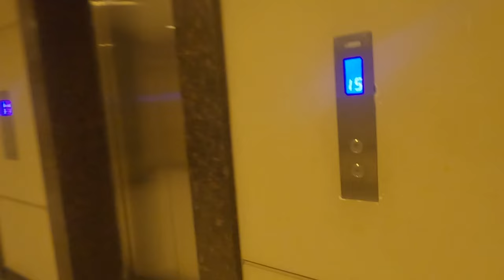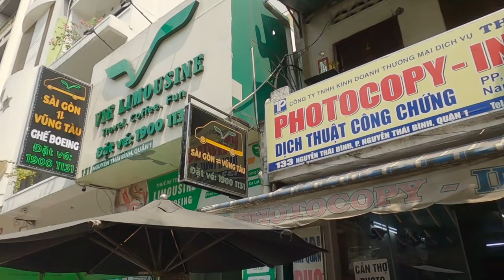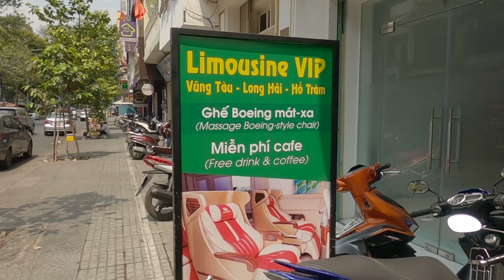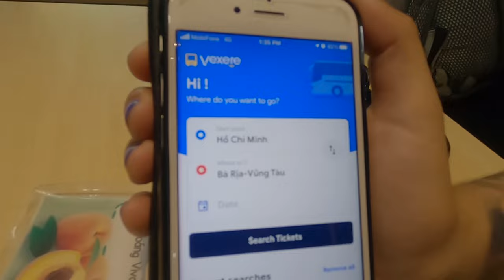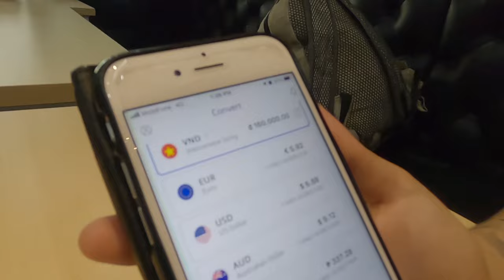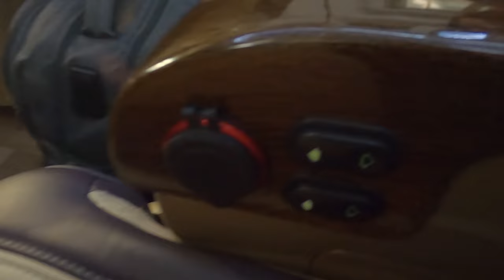Vietnam Limo Bus 🇻🇳 Saigon To Vung Tau | The Best Way Travel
Experience luxury travel from Saigon to Vung Tau with Vietnam Limo Bus! 🇻🇳✨ In this exciting video, we showcase the best way to travel between these two popular destinations in Vietnam. Discover the comfort and convenience of Vietnam Limo Bus as we take you on a journey through picturesque landscapes and coastal views. Enjoy spacious seating, onboard amenities, and a smooth ride as we highlight the premium features of this luxury transportation option. Whether you're planning a day trip or a weekend getaway, Vietnam Limo Bus offers a stylish and stress-free travel experience. 🚌🌊